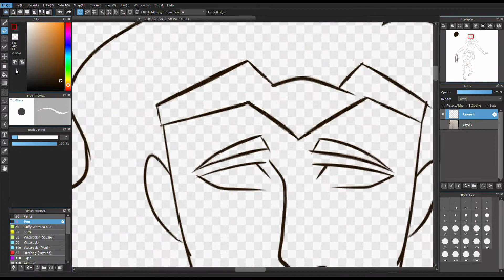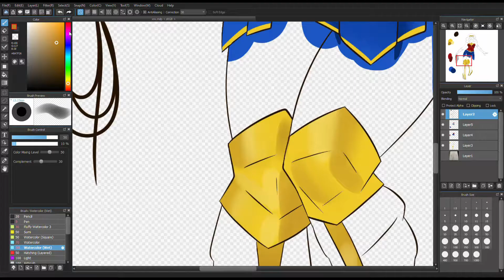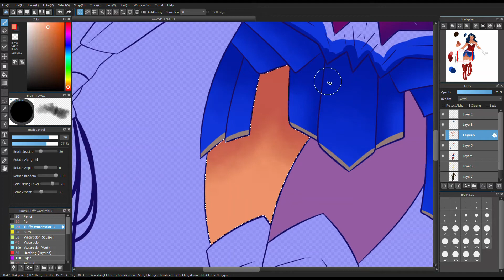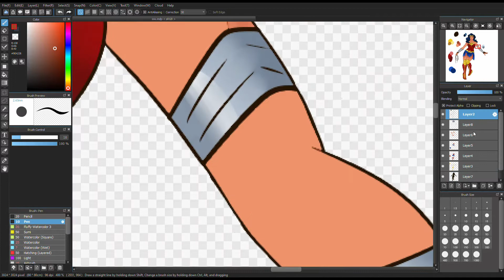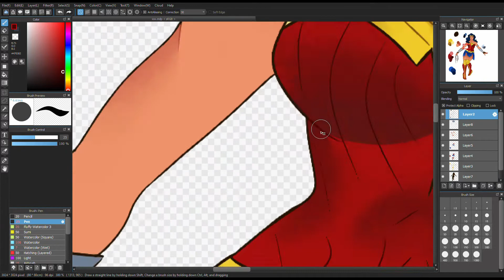Wonder Woman speedpaint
Last minute drawing for 2020, I've got some other ideas that I'll hopefully do soon